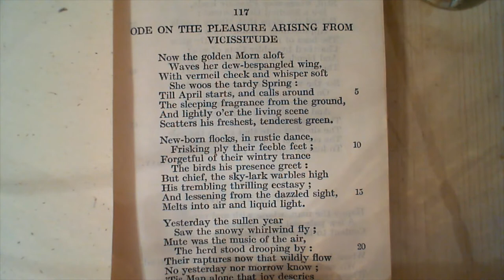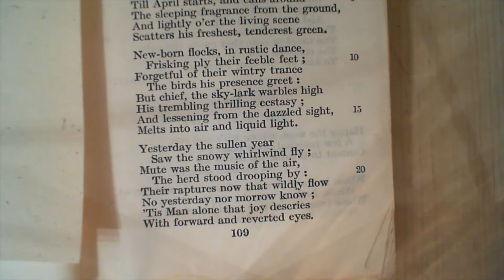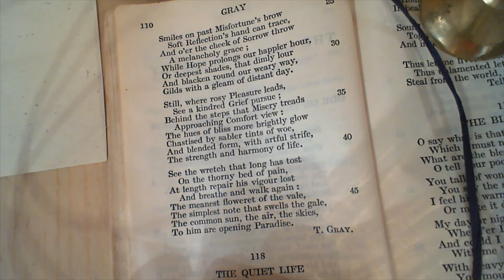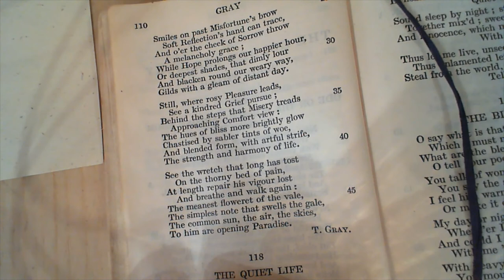Ode on the Pleasure Arising from Vicissitude - T. Gray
117 Ode on the Pleasure Arising from Vicissitude
The one-hundred and seventeenth poem in the collection.
The first poem of Book Third.